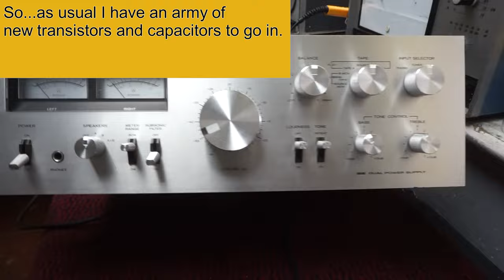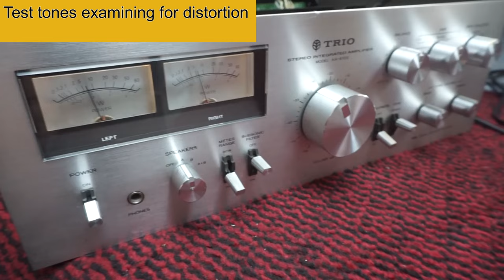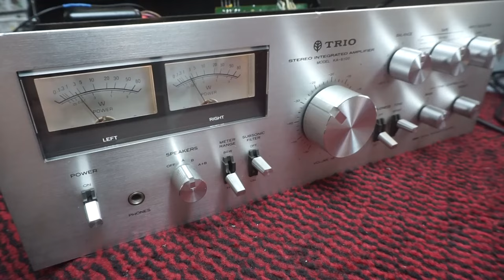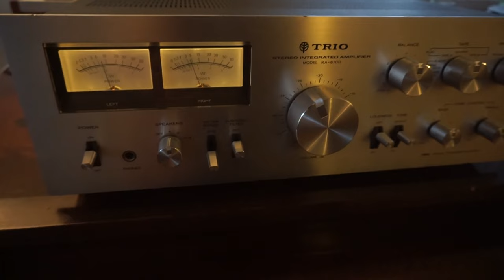Trio KA6100 restoration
Trio (also Kenwood) Amplifier restoration

Always with me - With you. by Daddy's Music
Julia .by Grand Project
Sacred Garden .by Guilherme Bernardes
See You Soon. by Lemon music studio